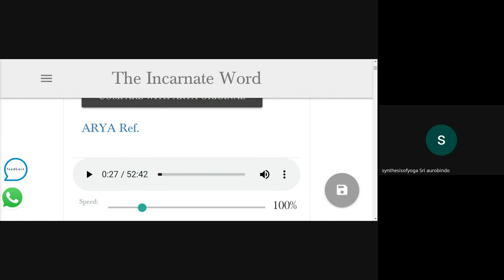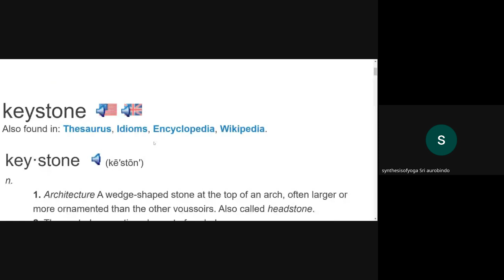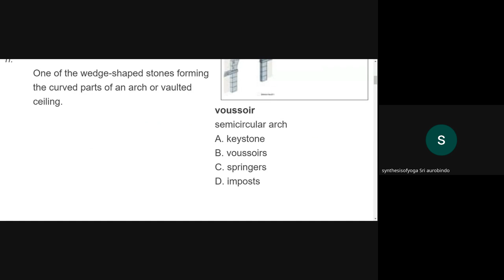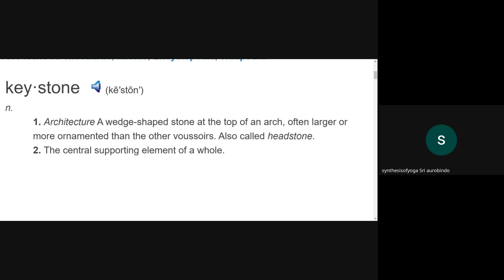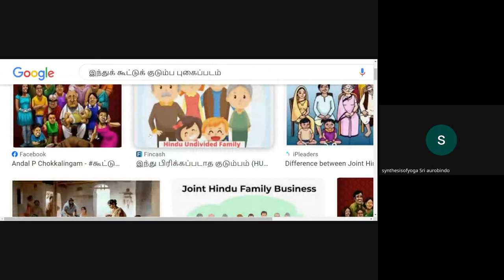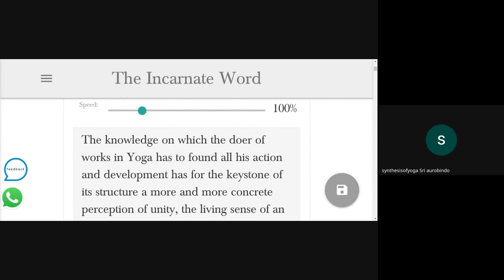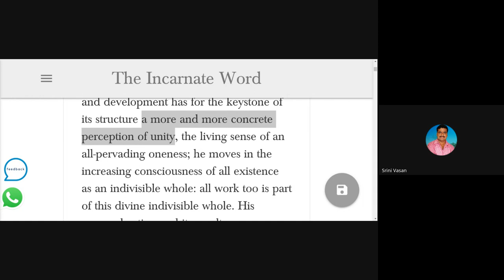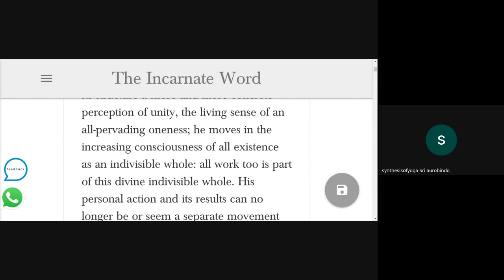2023 12 11,P188,THE SYNTHESIS OF YOGA-SRI AUROBINDO,Exptn Mr.Kannappan@9345414547